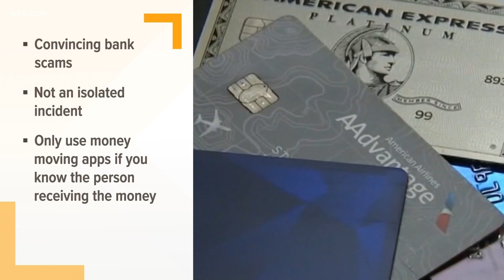BBB warms of bank scam after Middle TN woman almost loses thousands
The BBB says this was not an isolated incident.